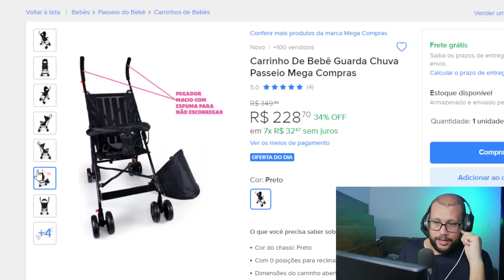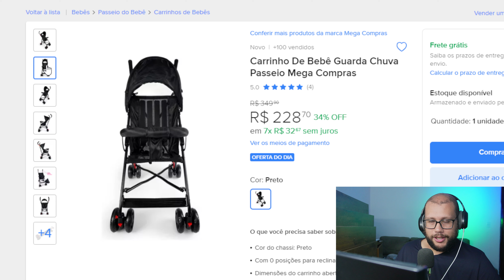Carrinho De Bebê Guarda Chuva Passeio Mega Compras